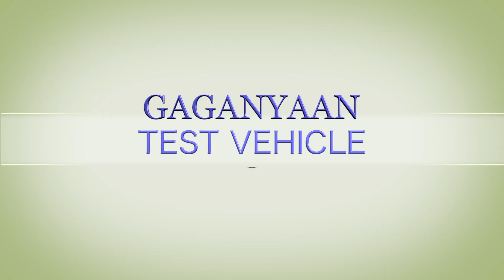Gaganyaan_TV_D1 Assembly footage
TV_D1_integration_video.mp4